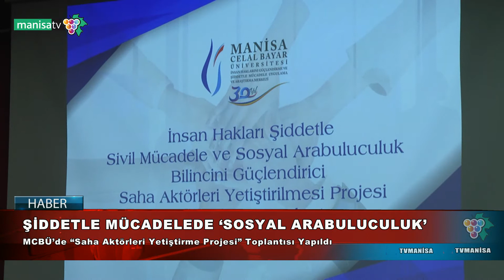ŞİDDETLE MÜCADELEDE ‘SOSYAL ARABULUCULUK’